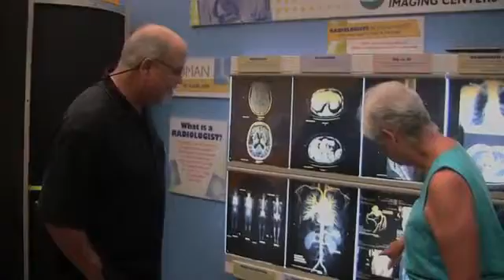Volusia Arts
Explore one of America's best small art's towns with endless options of activities and sites for tourists and locals to take part in.